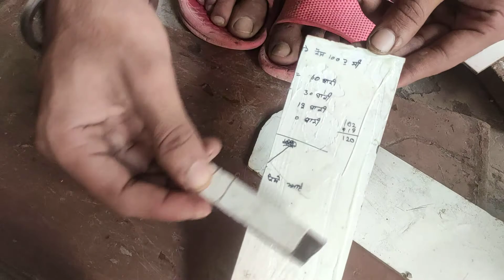How to stick with araldite